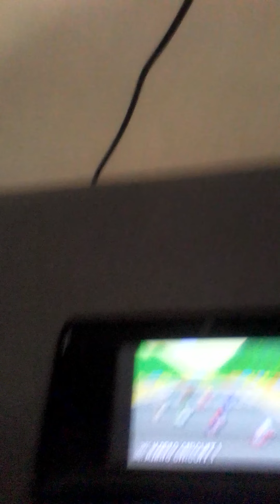Mario Kart DS - Shell Cup 150cc With Dry Bones (Part 5)